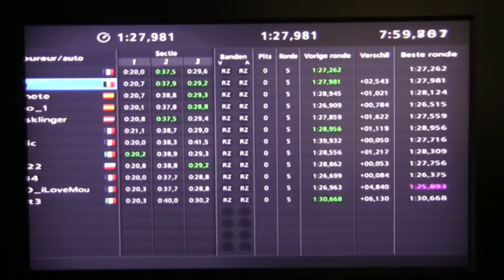GT6 - A1 Ring SLS GT3 Battles (online race)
A great race from last night I felt worth sharing, enjoy!

Game: Gran Turismo 6
Platform: PlayStation 3
Circuit: A1/Red Bull Ring
Car: Mercedes-Benz SLS AMG GT3
Car Setup: stock, racing softs, aids: skid recovery+ABS